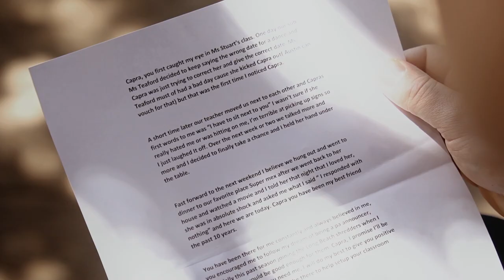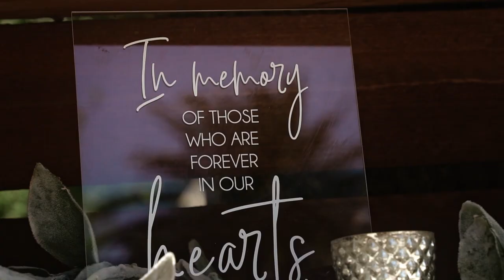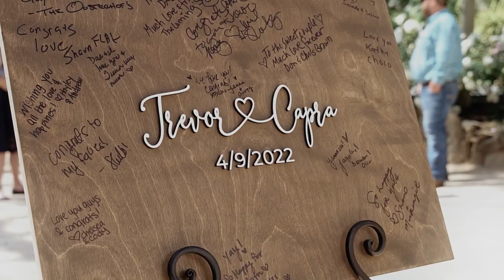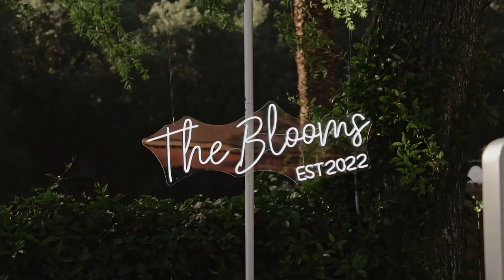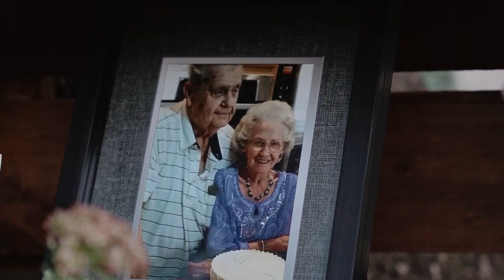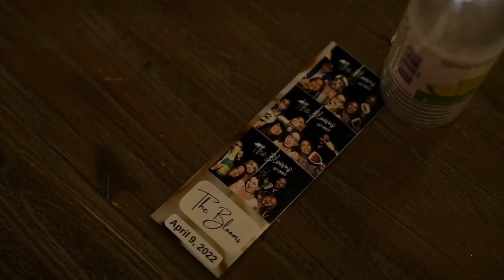Temecula Creek Cottages | Capra + Trevor | Cinematic Wedding Film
OUR WEDDING | Capra + Trevor | Cinematic Wedding  Film
This amazing wedding was hosted at "Temecula Creek Cottages” in Temecula, California

Amazing Vendors and IG handles
Videography  and Photography :
Natalia Bell Photography @nataliabellphotography